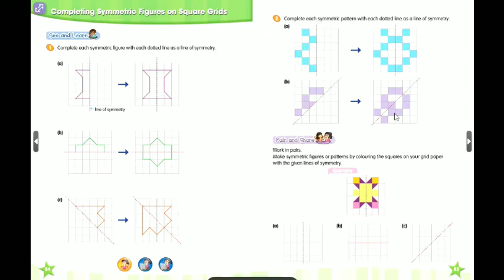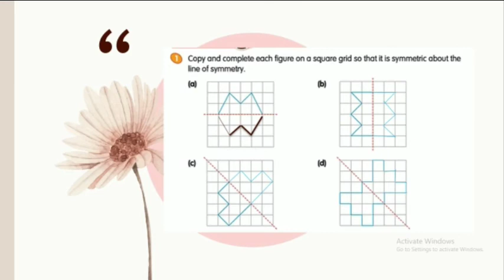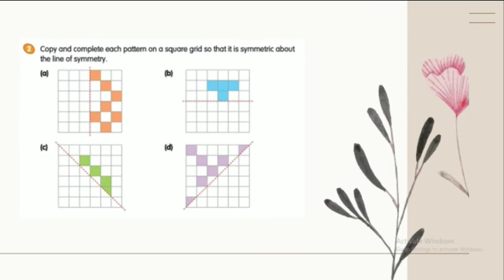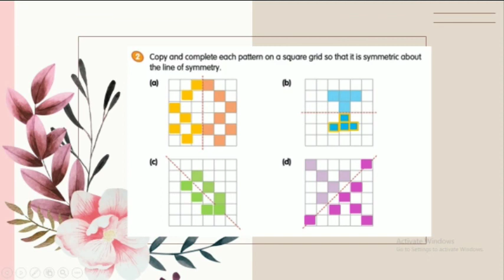Kelas 4 - Mathematics - Completing Symmetry Figure (Senin 08 Februari 2021)